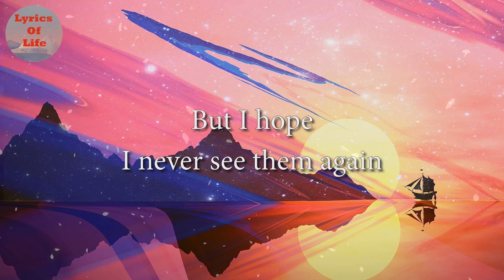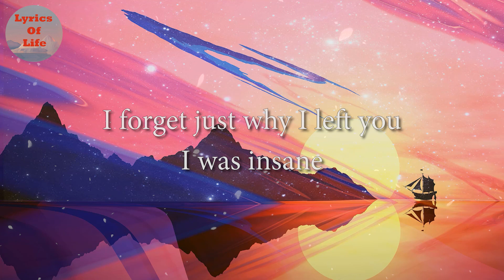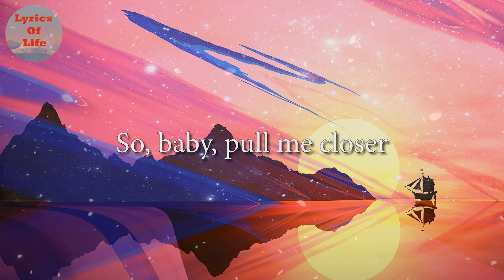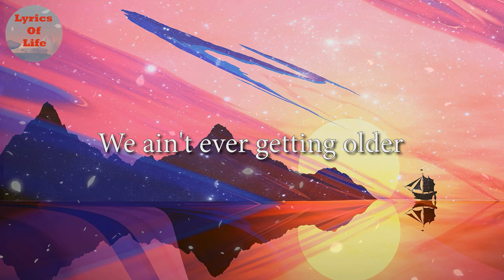The Chainsmokers - Closer (Lyrics) ft. Halsey